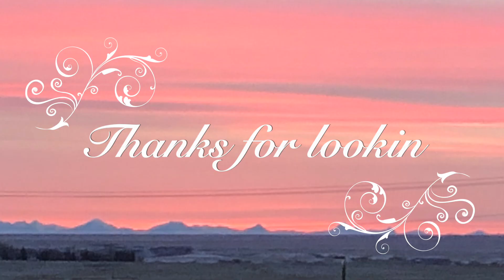Bitti Home day 18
This one has a little more real time building exteriors. A little bit of How to I guess.